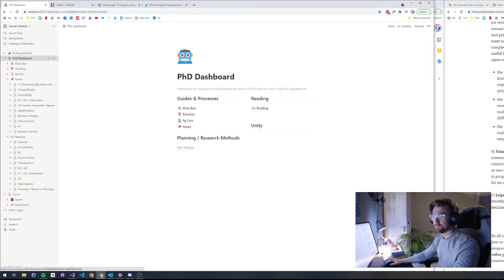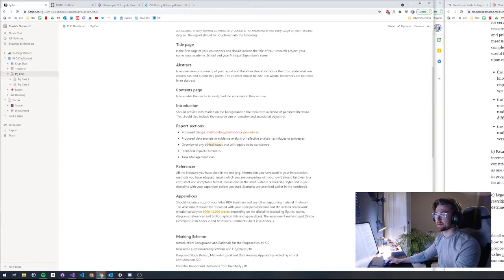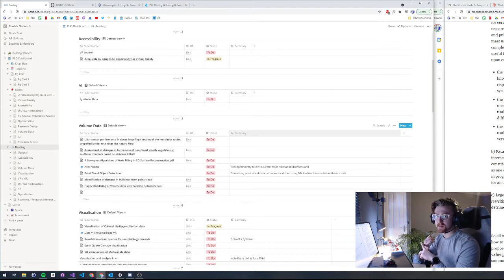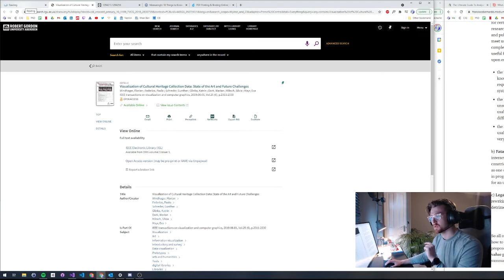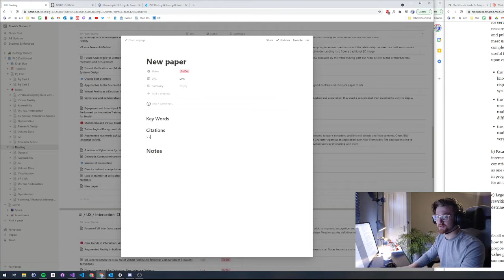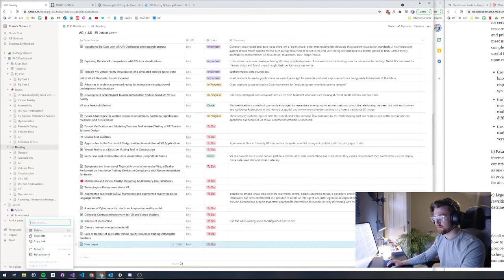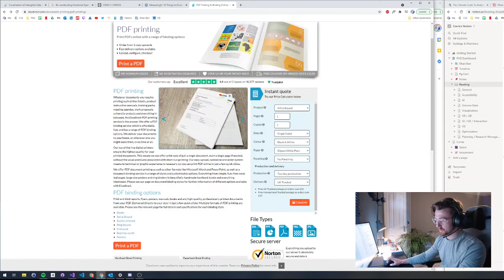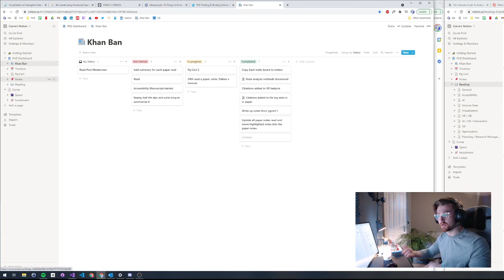PhD Research Pipeline w/Tools to Use - Notion, Citations, Connected Papers...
Notion: notion.so

I would recommend good time spent on planning, but remember actually working is the important part. I spent perhaps half a day designing and getting to grips with notion. The rest was copying existing data from one management system to another. Dont live to procasinate on tasks that dont actually help you achieve the end goal. Youre too smart, so will come up with smart excuses to procasinate.